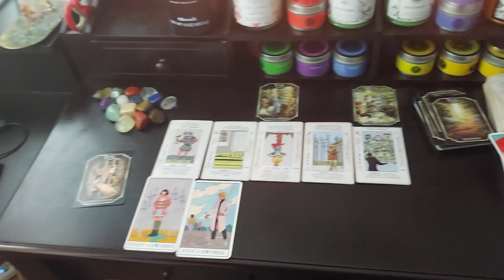Virgo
Virgo Earth Sign New Spread